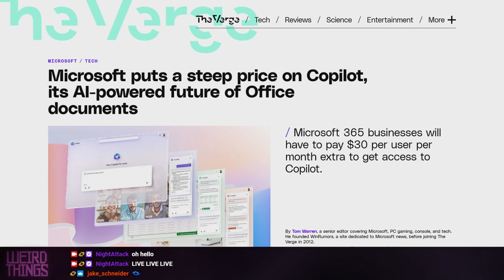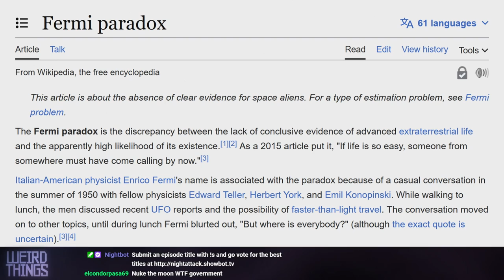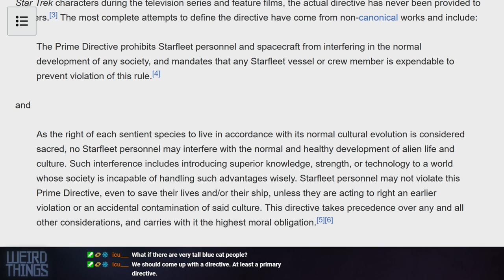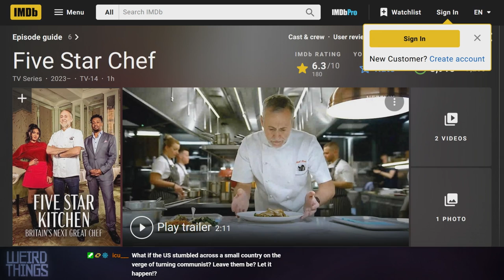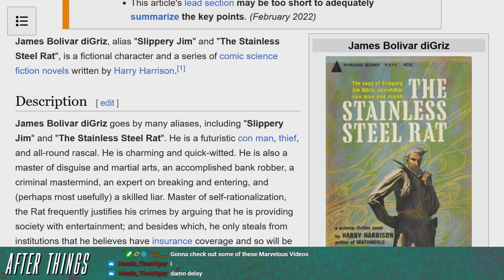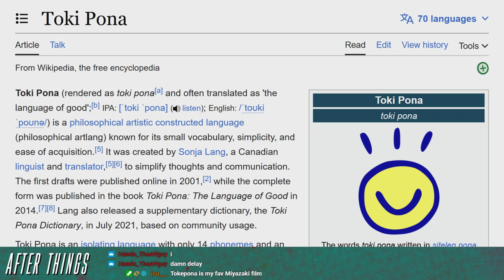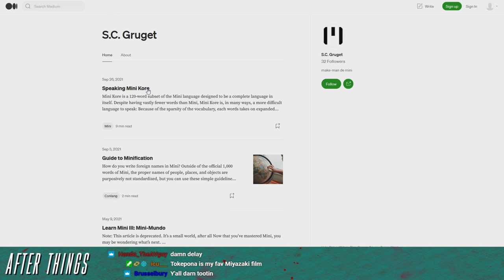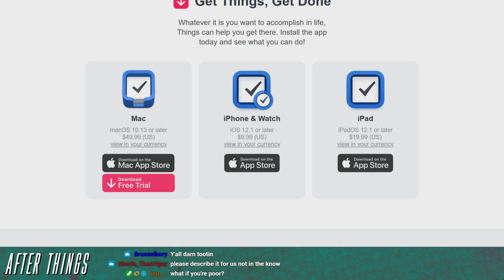Weird Things Ep. 544